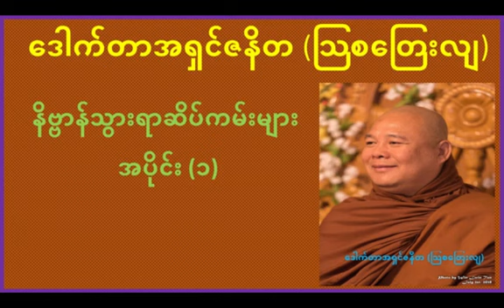နိဗ္ဗာန်သွားရာဆိပ်ကမ်းများ- အပိုင်း (၁) - ဒေါက်တာအရှင်ဇနိတ (သြစတြေးလျ)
မြတ်စွာဘုရားဟောကြားခဲ့သော နိဗ္ဗာန်သို့သွားရာ ရေစီးကြောင်းထဲသို့ဝင်ရန် (သို့) လမ်းကြောင်းပေါ်ရောက်ရန် (သို့) သောတပန်ဖြစ်ရန်အတွက် အဆင့်(၁၆)ဆင့် (သို့) ဉာဏ်စဉ် (၁၆)ပါးကို သိရုံတင်မက မည်သို့ကျင့်ကြံရမည်ကိုသိလိုပါသလား?
ဉာဏ်စဉ် (၁၀)ပါး၊ (၁၂)ပါး၊ (၁၆) ပါးဟု အဘယ်သို့ခြားပါသနည်း?
အကြိုဉာဏ်စဉ် (၂)ပါးသည်အဘယ်နည်း?
ထိုအကြို ဉာဏ်(၂)ပါးမတိုင်မှီလိုအပ်သော ဝိသုဒ္ဓိ (၃)ပါးသည်အဘယ်တို့နည်း?
ငါရုပ်၊နာမ်မြင်ပြီလားဘယ်လိုသိမလဲ?
ပရမတ်ပထဝီဆိုတာဘာလဲ?
သဘာဝ လက္ခဏာ နှင့် သာမညလက္ခဏာ မည်သို့ကွာပါသနည်း?
ဝိပဿနာယာနိကအတွက် ဓါတ်လေးပါးကစရှုရင်ဘယ်လိုရှုရမလဲ?
ရုပ်တရားကိုရှုရင်ဘယ်ထိရောက်အောင်ရှုရမလဲ?
ရွရွမွမွ၊ နှမ်းအိုးကဲ့သို၊ သဲကမ်းပြိုကဲ့သို့၊ရေခဲတုန်းကဲ့သို့မြင်ရင် ဖြစ်ပျက်မြင်ပြီလား?
ထိုထိုသောလားပေါင်းများစွာတို့ကိုသင် ရှင်းရှင်းလင်းလင်း ကျင့်စဉ်နှင့်တကွ သိလိုပါက ဤဆရာတော်အရှင်ဇနိတ(ဩစတေးသျ)၏ နိဗ္ဗာန်သွားရာမြေပုံ- အပိုင်း (၁) ကို နာယူကျင့်ကြံကြည့်ပါ။
လွန်စွာအကျိုးရှိပြီး သင်ဘဝင်ကြသွားပါလိမ့်မည်။

ဗၺာန္သြားရာဆိပ္ကမ္းမ်ား- အပိုင္း (၁) - ေဒါက္တာအရွင္ဇနိတ (ၾသစေၾတးလ်)

ျမတ္စြာဘုရားေဟာၾကားခဲ့ေသာ နိဗၺာန္သို႔သြားရာ ေရစီးေၾကာင္းထဲသို႔ဝင္ရန္ (သို႔) လမ္းေၾကာင္းေပၚေရာက္ရန္ (သို႔) ေသာတပန္ျဖစ္ရန္အတြက္ အဆင့္(၁၆)ဆင့္ (သို႔) ဉာဏ္စဥ္ (၁၆)ပါးကို သိ႐ုံတင္မက မည္သို႔က်င့္ႀကံရမည္ကိုသိလိုပါသလား?
ဉာဏ္စဥ္ (၁၀)ပါး၊ (၁၂)ပါး၊ (၁၆) ပါးဟု အဘယ္သို႔ျခားပါသနည္း?
အႀကိဳဉာဏ္စဥ္ (၂)ပါးသည္အဘယ္နည္း?
ထိုအႀကိဳ ဉာဏ္(၂)ပါးမတိုင္မွီလိုအပ္ေသာ ဝိသုဒၶိ (၃)ပါးသည္အဘယ္တို႔နည္း?
ငါ႐ုပ္၊နာမ္ျမင္ၿပီလားဘယ္လိုသိမလဲ?
ပရမတ္ပထဝီဆိုတာဘာလဲ?
သဘာဝ လကၡဏာ ႏွင့္ သာမညလကၡဏာ မည္သို႔ကြာပါသနည္း?
ဝိပႆနာယာနိကအတြက္ ဓါတ္ေလးပါးကစရႈရင္ဘယ္လိုရႈရမလဲ?
႐ုပ္တရားကိုရႈရင္ဘယ္ထိေရာက္ေအာင္ရႈရမလဲ?
႐ြ႐ြမြမြ၊ ႏွမ္းအိုးကဲ့သို၊ သဲကမ္းၿပိဳကဲ့သို႔၊ေရခဲတုန္းကဲ့သို႔ျမင္ရင္ ျဖစ္ပ်က္ျမင္ၿပီလား?
ထိုထိုေသာလားေပါင္းမ်ားစြာတို႔ကိုသင္ ရွင္းရွင္းလင္းလင္း က်င့္စဥ္ႏွင့္တကြ သိလိုပါက ဤဆရာေတာ္အရွင္ဇနိတ(ဩစေတးသ်)၏ နိဗၺာန္သြားရာေျမပုံ- အပိုင္း (၁) ကို နာယူက်င့္ႀကံၾကည့္ပါ။
လြန္စြာအက်ိဳးရွိၿပီး သင္ဘဝင္ၾကသြားပါလိမ့္မည္။